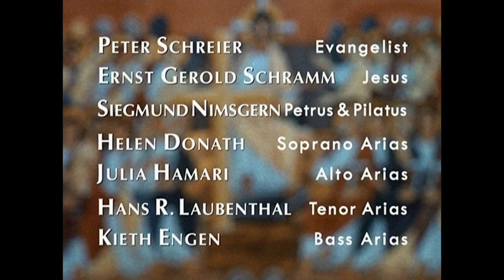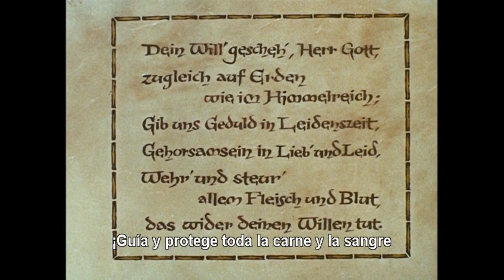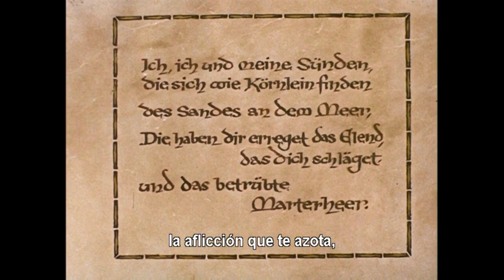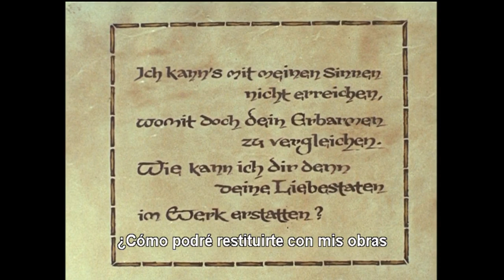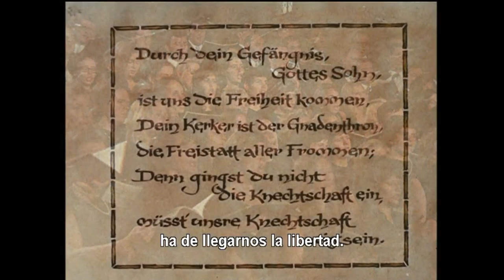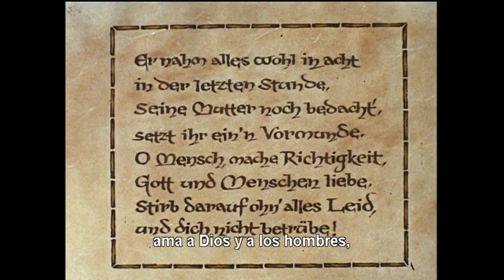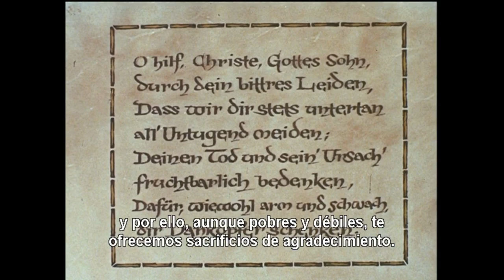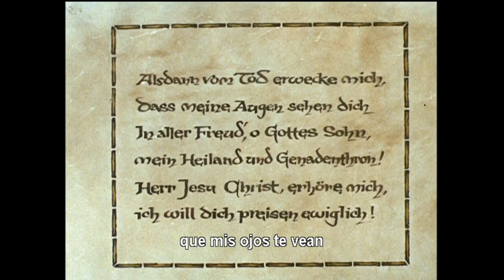J.S.Bach: Johannes-Passion, BWV 245 // Karl Richter // Sub Español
Johann Sebastian Bach:

- Passio secundum Johannem:

Nr.1 - Chor: Herr, unser Herrscher
Nr.2 - Rezitativ: Jesus ging mit seinen Jüngern
Nr.3 -
Nr.4 -
Nr.5 -
Nr.6 -
Nr.7 -
Nr.8 -
Nr.9 -
Nr.10 -
Nr.11 -
Nr.12 -
Nr.13 -
Nr.14 -
Nr.15 -
Nr.16 -
Nr.17 -
Nr.18 -
Nr.19 -
Nr.20 -
Nr.21 -
Nr.22 -
Nr.23 -
Nr.24 -
Nr.25 -
Nr.26 -
Nr.27 -
Nr.28 -
Nr.29 -
Nr.30 -
Nr.31 -
Nr.32 -
Nr.33 -
Nr.32 -
Nr.33 -
Nr.34 -
Nr.35 -
Nr.36 -
Nr.37 -
Nr.38 -
Nr.39 -
Nr.40 -
Nr.41 -
Nr.42 -
Nr.43 -
Nr.44 -
Nr.45 -
Nr.46 -
Nr.47 -
Nr.48 -
Nr.49 -
Nr.50 -
Nr.51 -
Nr.52 -
Nr.53 -
Nr.54 -
Nr.55 -
Nr.56 -
Nr.57 -
Nr.58 -
Nr.59 -
Nr.60 -
Nr.61 -
Nr.62 -
Nr.63 -
Nr.64 -
Nr.65 -
Nr.66 -
Nr.67 -
Nr.68 -

- Conductor: Karl Richter

- Soloists:
• Peter Schreier (Tenor: Evangelist)
• Ernst Gerold Schramm (Bass: Jesus)
• Siegmund Nimsgern (Bass: Petrus & Pilatus)
• Helen Donath (Soprano: Arias)
• Julia Hamari (Contralto: Arias)
• Horst P. Laubenthal (Tenor: Arias)
• Walter Berry (Bass: Arias)

- Orchestra: Münchener Bach-Orchester
- Chorus: Münchener Bach-Chor